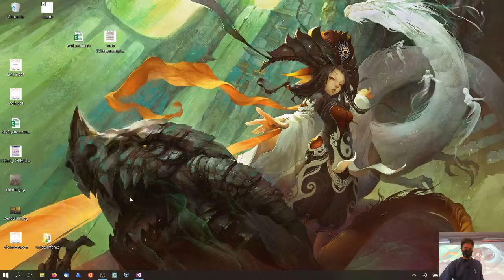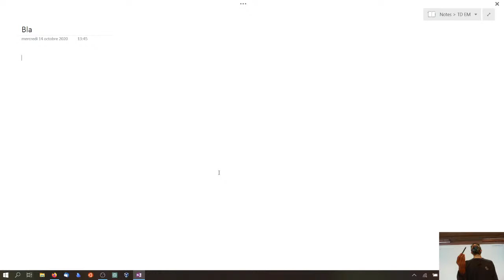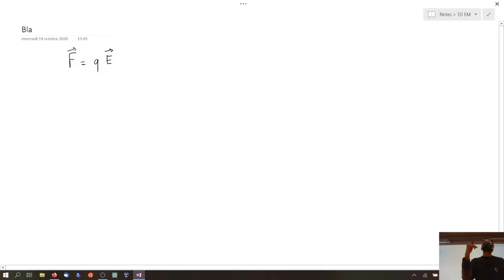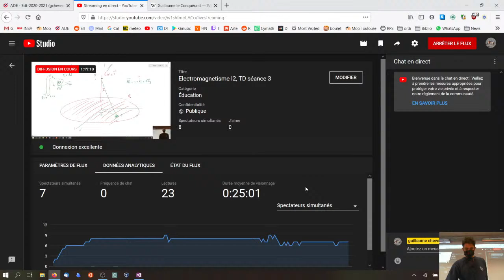Electromagnetisme I2, TD séance 3